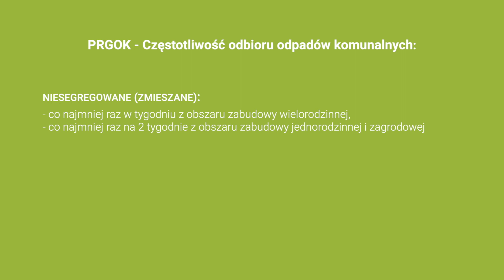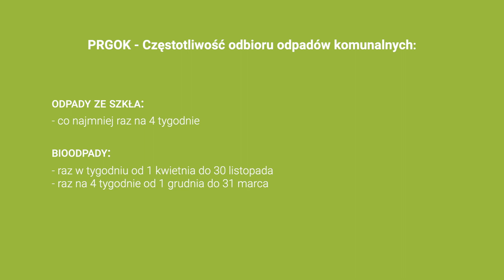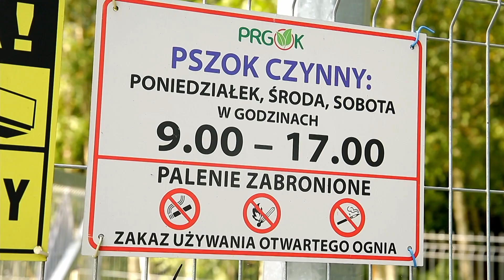Ekologiczna Krajenka - małe kroki, wielkie zmiany odc. 01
Odcinek 1 – Efektywność energetyczna, ochrona powietrza i adaptacja do zmian klimatu